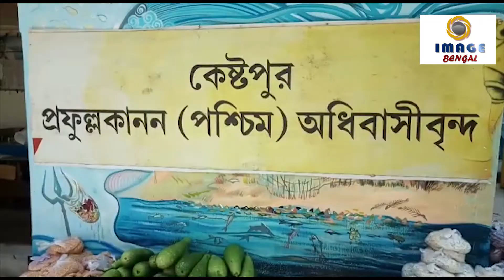করোনার ত্রানে এগিয়ে এলো প্রফুল্ল কানন (পশ্চিম ) অধিবাসীবৃন্দ